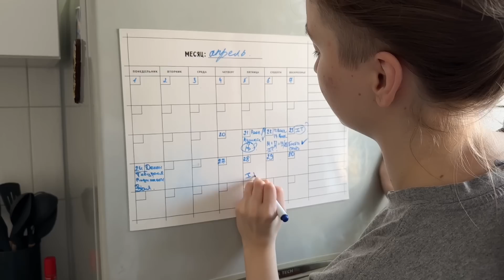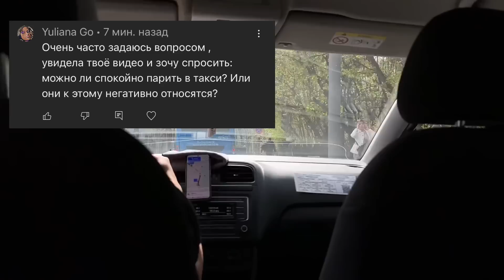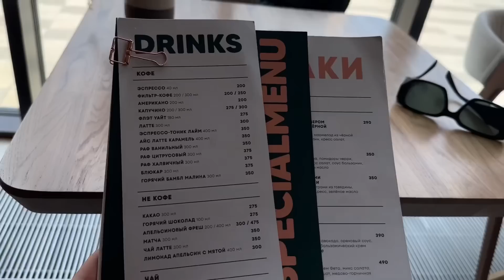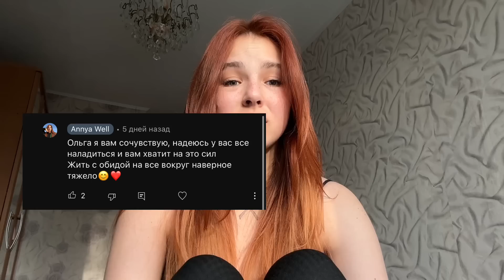VLOG | мой день | работа | новый проект | выгорание | вкусно и точка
ТО САМОЕ МЕТОПРИЯТИЕ

пожалуйста, отнеситесть серьезно
1. Строго 18 лет
2. Москва, Мос. Обл. (будет в мск)
3. Есть возможность и желание потратить на потрясающий вечер 1/2к₽

(Оставляй + под последним постом там 👇🏻)

Мой инст: annyawell

Всегда рада видеть тебя в сторис🧡

Там смешные кружочки

Сотрудничество в тг @annya_pr

Покусики